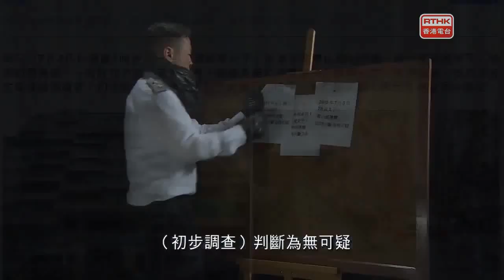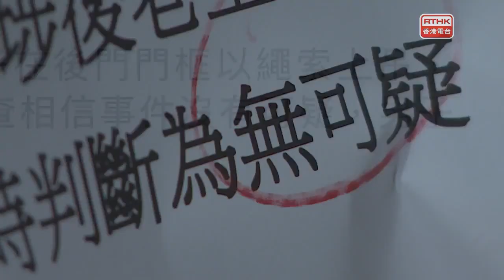驚方訊息 (第二集: Best of Asia)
1. RTHK 香港電台 Published on Feb 28, 2020
Headliner頭條新聞 : 第3集—憑着愛